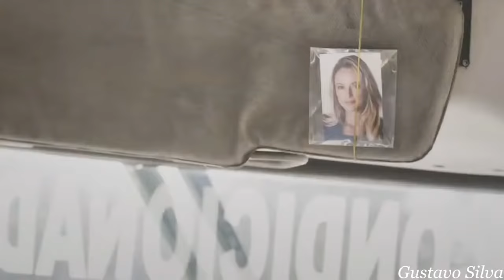Jorge & Mateus - Como Não Me Apaixonar (Clipe Romântico) - Jeizeca ♥